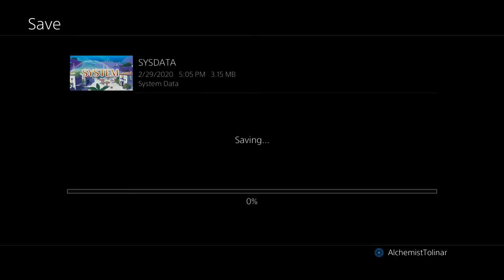An Overlord plays Atelier SHALLOT, part 1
Hello folks! Let's play the other hero too. EP1.
This is really just a stub video. Getting Shallote to the starting line, she also will have a save file.

Let's play all the alchemists at once!